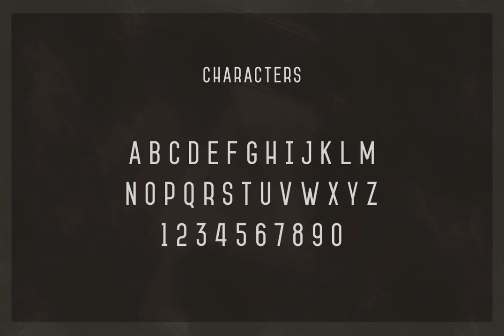Jameson Font Download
We prepared four styles of which two has unique effects scrapes, perfect weight and width font makes it more versatile to use for small headline, as well as large.What\&\#039\;s Included\?- Jameson Base- Jameson Round- Jameson Splash- Jam...